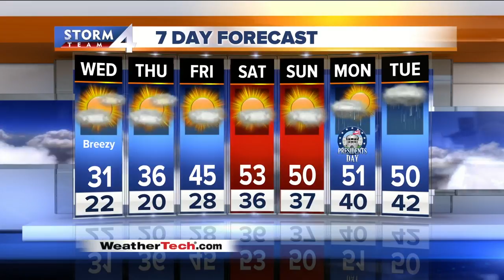John Malan's Tuesday 5p Storm Team 4cast